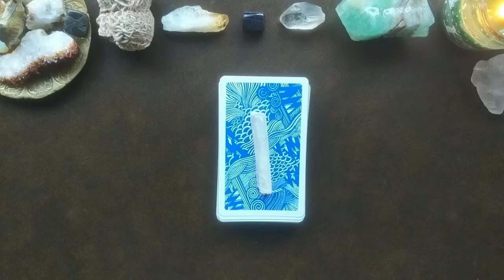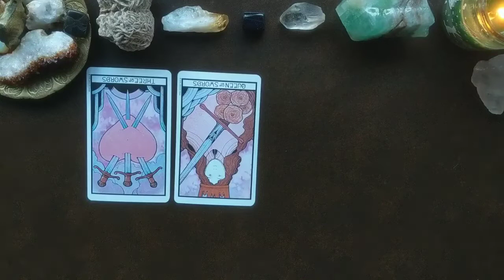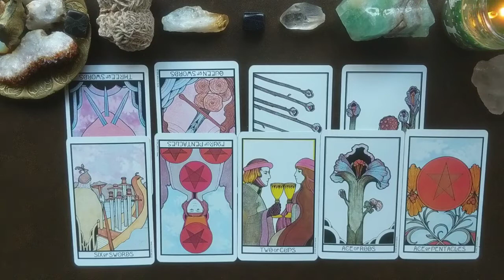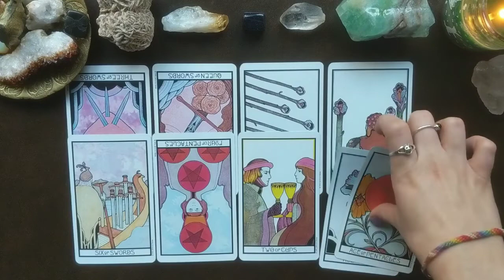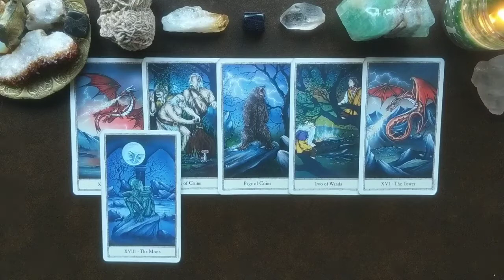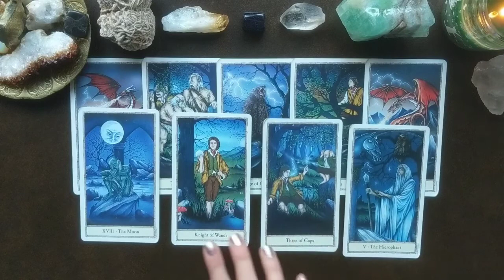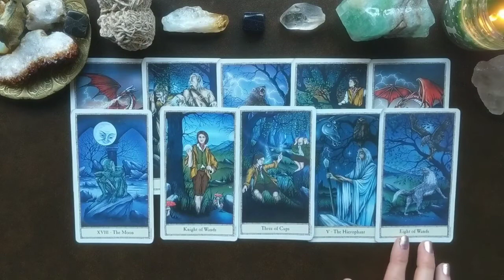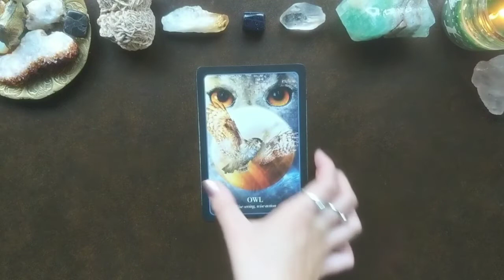AQUARIUS ♒ Weekly Tarot 11-17 February 2019 •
❀ Services Offered ❀

✿ 2019 Year Overview - $85

✿ 30 min Readings:

- Past, Present, and Future Love - $30
- How do They Feel About You - $30
- Relationship Read - $30
- Spiritual Guidance & Purpose - $30
- General or Career & Work - $30
-Multiple Questions - $30

- Soulmate Read- Who?When?How? - $35

✿ Any 30 min Read within 24 hrs - $55

✿ 45 min Read - Soulmate/ Any Focus/Multiple Questions - $45

✿In-Depth Soulmate or Twin Flame /Several Questions or In-Depth Reading of your Choice (1 hr): $75

✿ Life Path (includes career & love life & past life) 1hr+ : $110

-Any 45 minute or 1+ hour reading done within 24 hours: +$25 to the chosen reading price

- Any reading done over the phone :
+$10